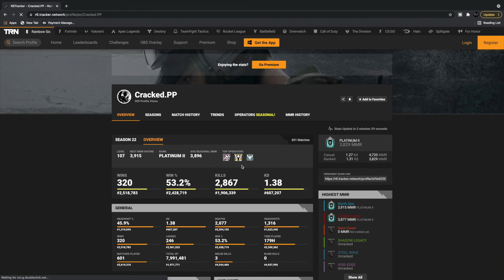"Ain't the same" | (R6 Montage)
R6 Montage

This Video contains, Recent R6 gaming highlights from ranked hopefully you guys enjoy the clips and let me know what you would like to see next ?

Information
Game - Tom Clancy's Rainbow Six Siege
Game Mode - Ranked
Playstation Highest Rank Champion
PC Highest Rank - Plat 1
System - PC GTX 1080i
Mouse - Logitech Gaming Mouse G502 (Hero) - Mouse

Settings

Sens
V: 16 H: 16
1.0x: 35
1.5x: 38
2.0x: 40
2.5x: 45
3.0x: 60
4.0x: 70
5.0x: 80
12.0x: 100

Display
Resolution : 1920x1080
Aspect Ratio: 16:10
Refresh Rate : 144 hz
FOV: 87

Graphics
Texture Quality: Low
Texture Filtering: Linear
LOD Quality: Ultra
Shading Quality: Low
Shadow Quality: High
Reflection Quality: Low
Ambient Occlusion: Off
Lens Effect: Off
Zoom-In Depth of Field: On
Anti-Aliasing: Off

Color: Turquoise | Purple | Yellow | Green
Opacity: 98